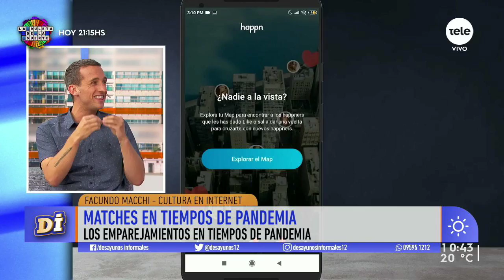Las apps de citas en tiempos de pandemia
Conversamos con el periodista Facundo Macchi sobre los emparejamientos en medio de la pandemia por Covid-19 y el impulso que tuvieron las aplicaciones de citas.